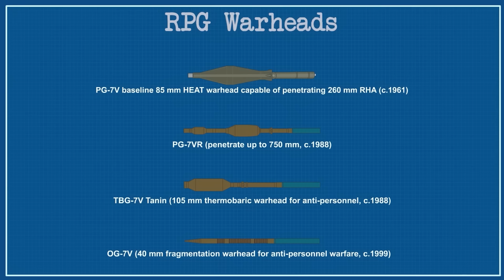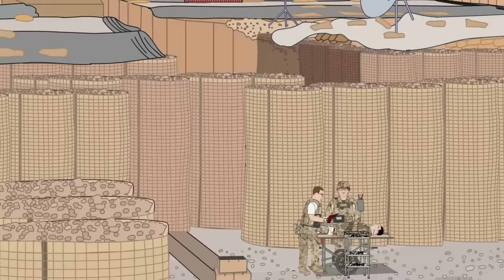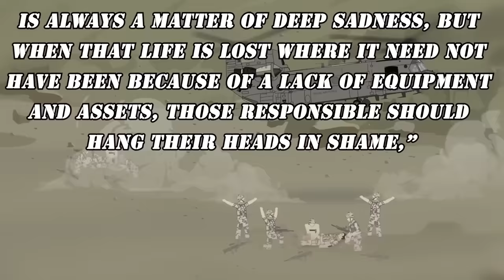Absurd Stories from the Afghanistan War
T-Shirts

See the book collection here:

Amazon USA

Amazon UK